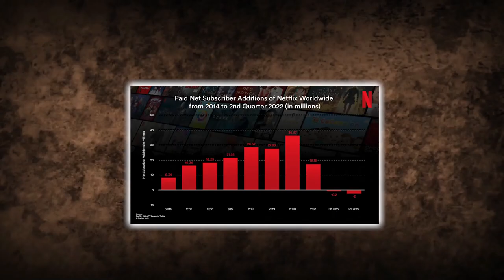Netflix Plan To STOP Taking RISKS On Movies.. Here's Why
Welcome back to Watchlist Wonders, today on the channel we're going to be talking about Netflix Plan To STOP Taking RISKS On Movies.. Here's Why if you're excited to learn more about this then make sure you watch the whole way through because you don't want to miss the details we have for you!